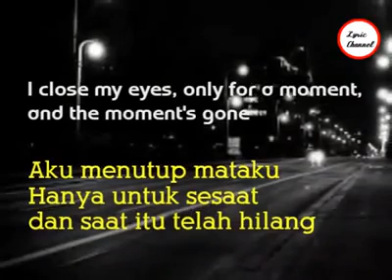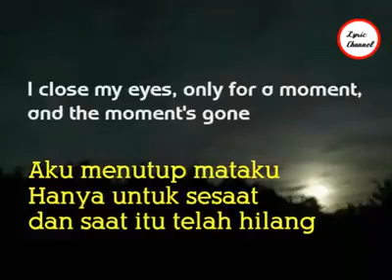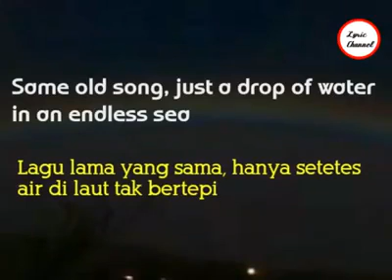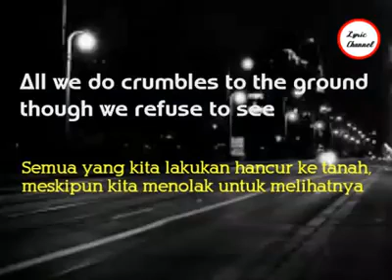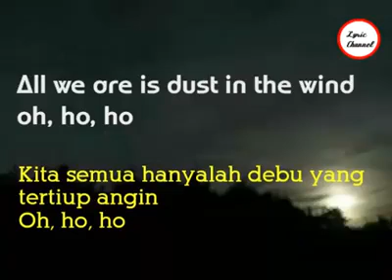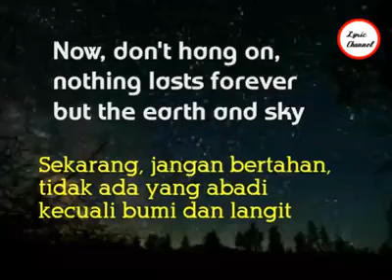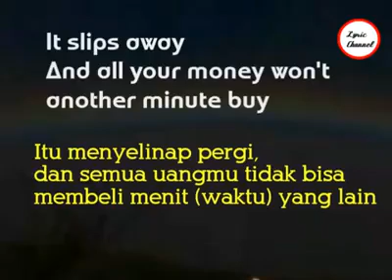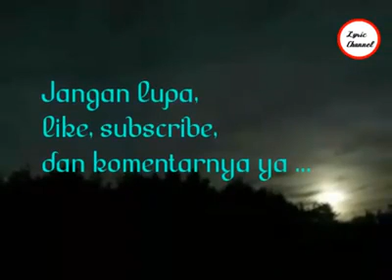Dust in the wind - kansas